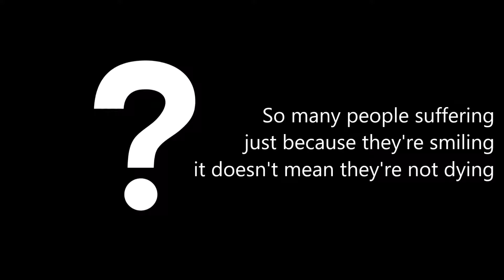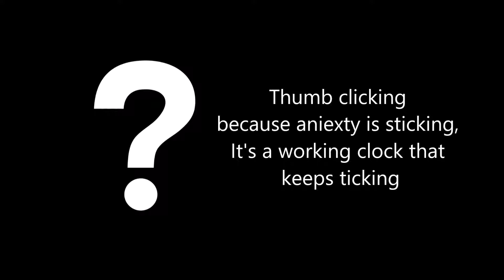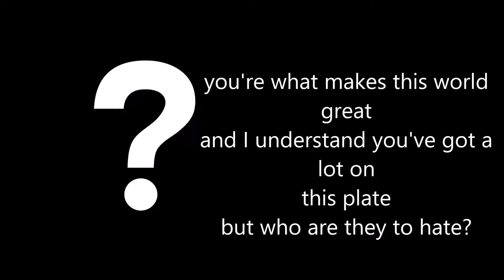Mental Health Poem- Unknown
I just wanted to say some stuff.